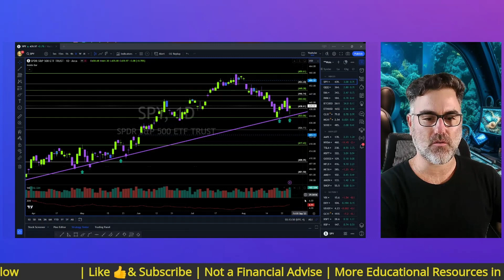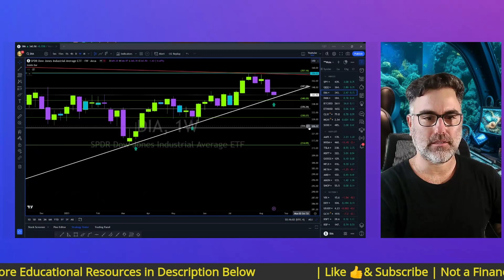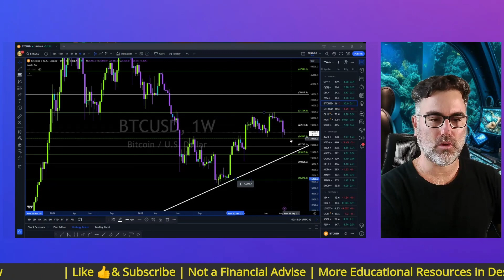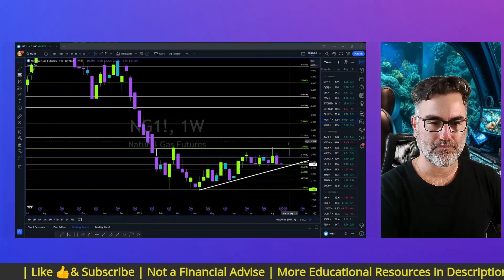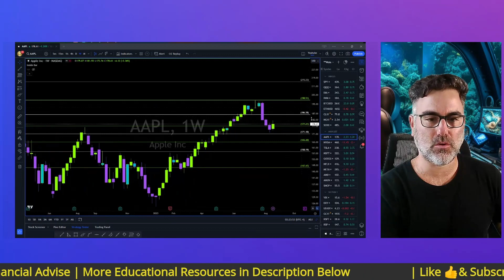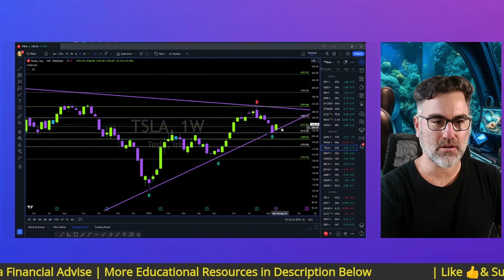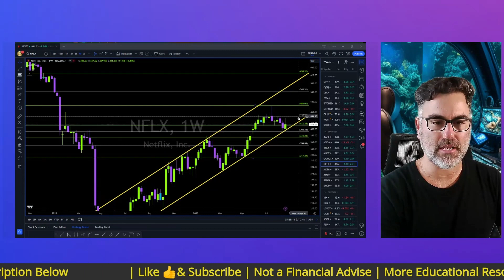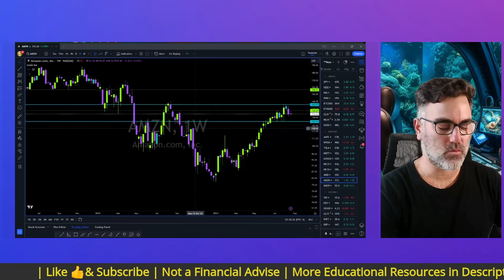Stock Market Technical Analysis Recap for The Week Ending | 8/25/2023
My goal is to help you shorten the learning curve within the market.
Accomplish this by providing guidance and Live 1 on 1 Trading Course & Mentoring

Chapters :
00:00 Daily Trading Tip
01:10 Intro
01:28 SPY
03:52 QQQ
05:02 DIA
06:07 IWM
07:12 BITCOIN
07:42 ETHEREUM
08:32 CRUDE OIL
09:05 NATURAL GAS
10:37 SOXX
12:02 AAPL
12:40 NVDA
13:32 TSLA
14:13 MSFT
14:44 GOOGL
15:41 NFLX
17:18 META
17:37 AMD
18:11 AMZN

▶️LIVE 1 on 1 Mentorship Program with LIFE TIME ACCESS:
(Availble in English & Hebrew)